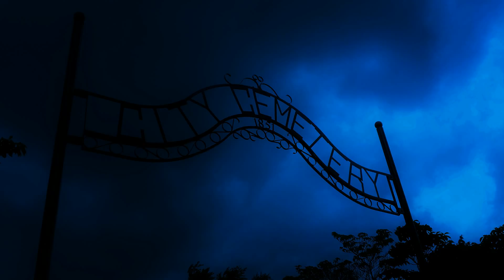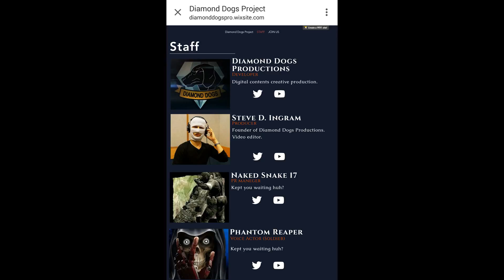The Reaper Podcast #36